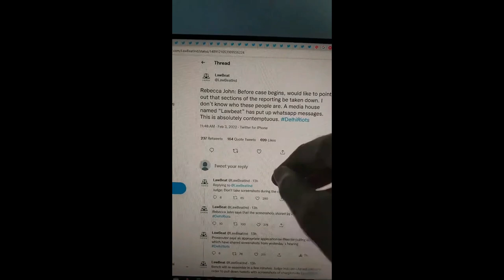11 दील्ही हिन्दू विरोधी दंगे की बारीक सच्चाई - Delhi Riots A Planned Genocide